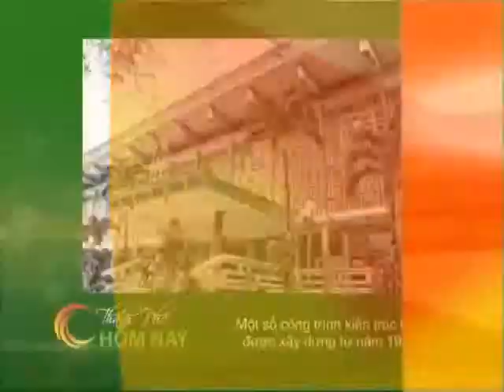Cà Phê Sáng - Thành Phố Hôm Nay [HTV9 -- 09.04.2013]